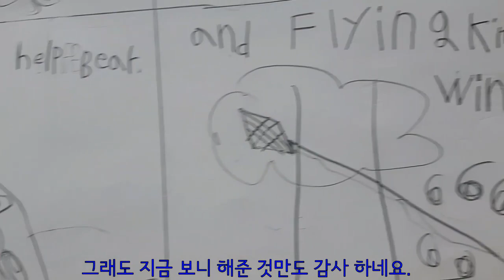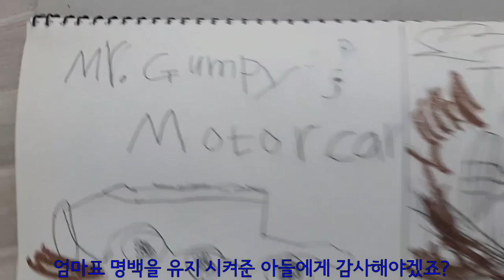아이표영어 초딩3학년 영어동화책 읽고 필사 베껴쓰기 방법, 영어그림, 쉽게 가는 엄마표영어 방법과 시작!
아들은 지금 5학년.
그당시 많은 면에서 부족 하다고 생각했어도, 서로 트러블이 가장 적은 쪽으로 그저 영어동화책 짧은 것 읽고 베껴쓰기 4cut cartoon 진행만 했어요. 저도 많이 게으른 엄마라  참,  지금도 많은 면에서 만족스럽지 못하지만요, 이젠 마음을 고쳐먹었습니다.
아들의 긍정적인 모습을 보고자 하고 그동안 방치 수준으로 놓았던 관심을 사랑으로 격려로 채워주려고 하는데, 역시 부족한 엄마는 요즘도 성질도 많이 냅니다.
아들 미안하고 사랑해 !